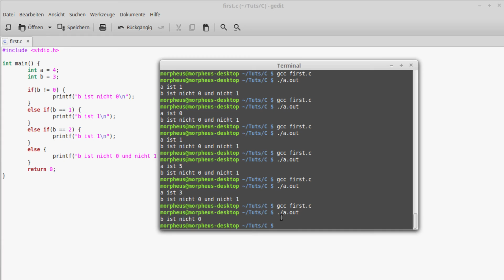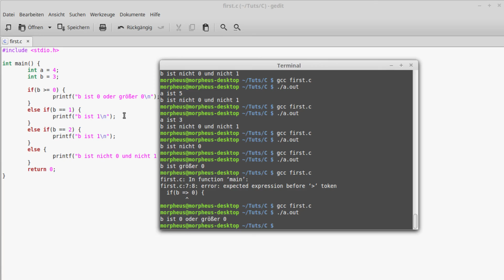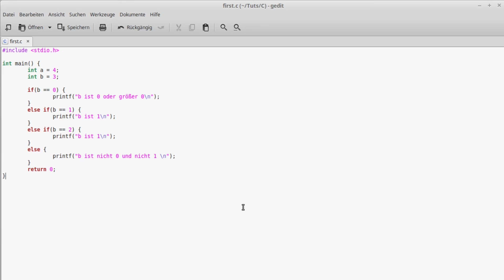C Programmieren für Anfänger Tutorial #6 - Operatoren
In diesem Tutorial gehen wir die einzelnen algebraischen Operatoren durch - kein Hexenwerk: Plus, Minus, Mal, Geteilt kennt ihr ohnehin schon =)